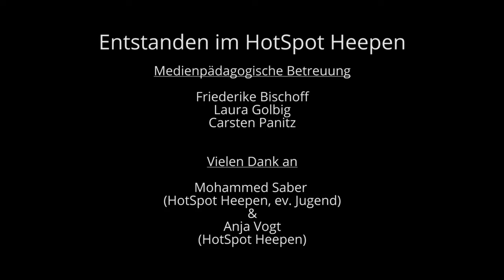Unsere Geschichte - Ali